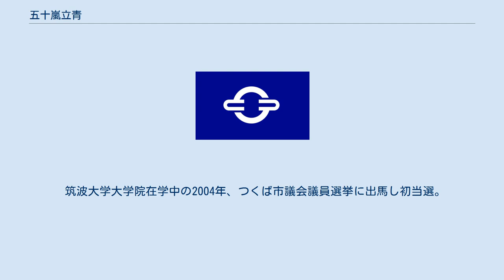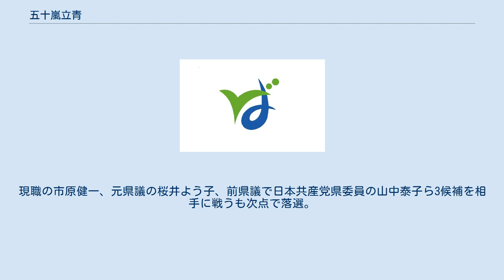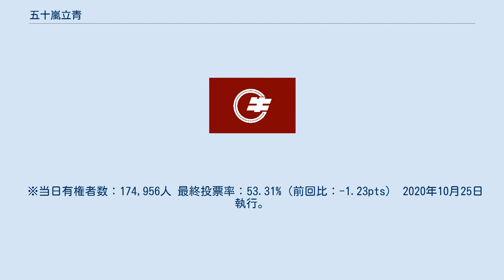五十嵐立青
五十嵐 立青（いがらし たつお、1978年6月12日 - ）は、日本の政治家。
茨城県つくば市長（2期）。
元つくば市議会議員（2期）。
 茨城県つくば市出身。
茨城県立土浦第一高等学校卒業。
筑波大学国際総合学類卒業、ロンドン大学UCL公共政策研究所修士課程修了、筑波大学大学院人文社会科学研究科修了。
国際政治経済学の博士号をもつ。
 筑波大学大学院在学中の2004年、つくば市議会議員選挙に出馬し初当選。
2008年に再選。
 2012年、つくば市長選挙に出馬するも落選。
2016年、2度目の挑戦となる市長選で初当選を果たした。
11月17日、市長就任。
 2020年10月25日執行の市長選挙で2回目の当選を果たす。
 2012年10月28日執行。
現職の市原健一、元県議の桜井よう子、前県議で日本共産党県委員の山中泰子ら3候補を相手に戦うも次点で落選。
 ※当日有権者数：163,489人 最終投票率：54.54%（前回比：-3.9pts） 2016年11月13日執行。
「2015年8月の住民投票で白紙撤回された総合運動公園問題の完全解決」を第一の公約として掲げ出馬。
自民党の推薦を得て現職の市原健一の支援を受けた元市議会議長の飯岡宏之、元市長の藤澤順一の支援を受けた元民主党衆議院議員の大泉博子ら2候補を破り、初当選を果たした。
投票率は過去最低を記録した。
 ※当日有権者数：174,956人 最終投票率：53.31%（前回比：-1.23pts） 2020年10月25日執行。
再選を果たした。